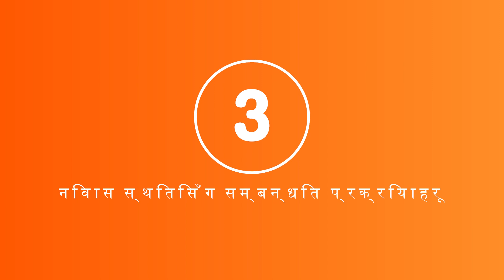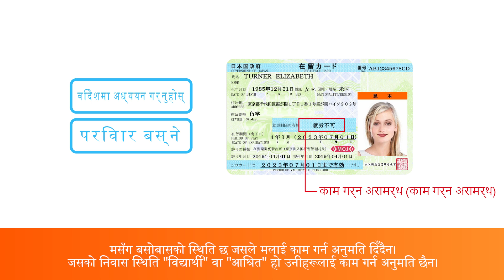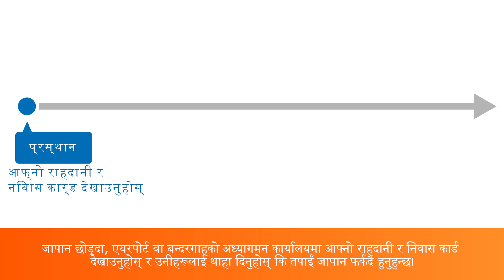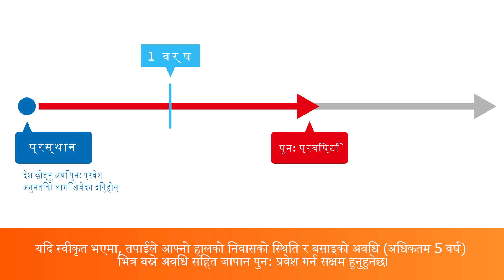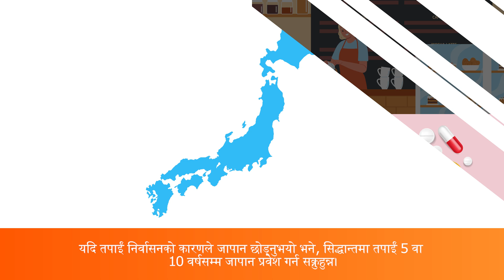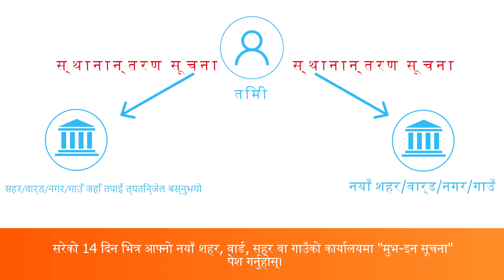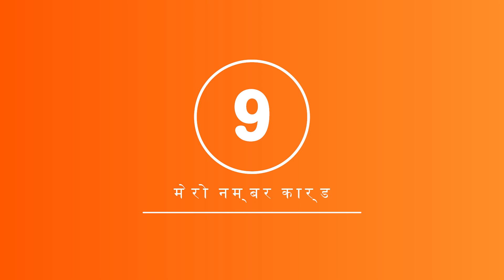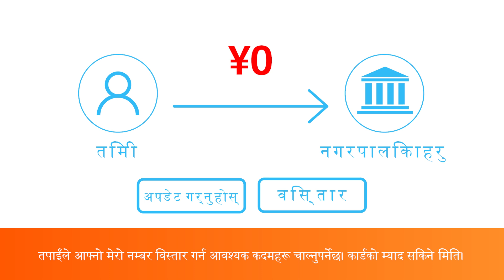जापानमा दैनिक जीवन अभिमुखीकरणका लागि भिडियोहरू 7 अध्यागमन प्रक्रिया र ठेगाना प्रक्रियाहरू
जापानमा बस्ने बारे सोच्ने सबैलाई, र हाल जापानमा बस्ने सबैलाई। यस भिडियोमा, हामी जापानको जीवनको बारेमा आधारभूत जानकारी प्रदान गर्नेछौं। कृपया हेर्नुहोस् र आफ्नो दैनिक जीवनमा प्रयोग गर्नुहोस्।

यो भिडियो 15 भागहरू समावेश गर्दछ।